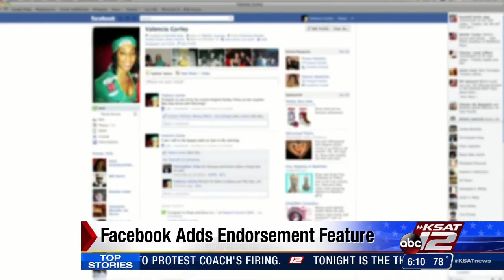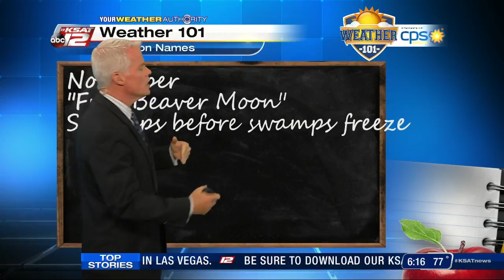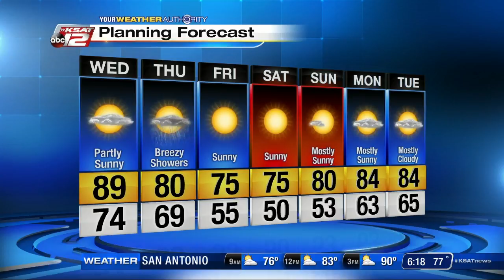Firefighters extinguish South Side vehicle fire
San Antonio firefighters responded to a vehicle fire overnight, fire officials said Wednesday.